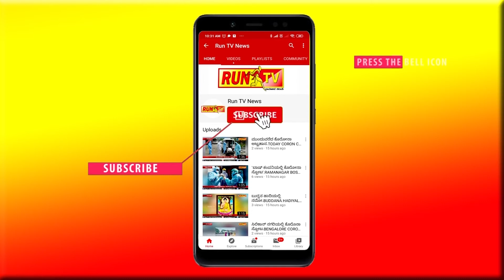ಎಲೆಕ್ಟ್ರಿಕ್ ವಾಹನಗಳನ್ನು ಹೆಚ್ಚಾಗಿ ಬಳಸಿ; ಡಿಸಿಎಂ ಲಕ್ಷ್ಮಣ್ ಸವದಿ:LAXMAN SOUDI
ಎಲೆಕ್ಟ್ರಿಕ್ ವಾಹನಗಳನ್ನು ಹೆಚ್ಚಾಗಿ ಬಳಸಿ; ಡಿಸಿಎಂ ಲಕ್ಷ್ಮಣ್ ಸವದಿ